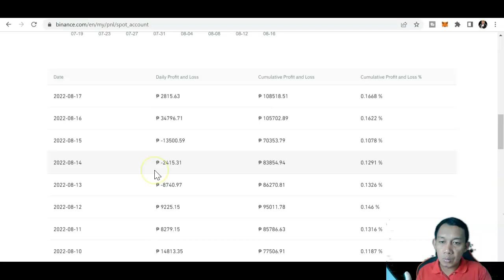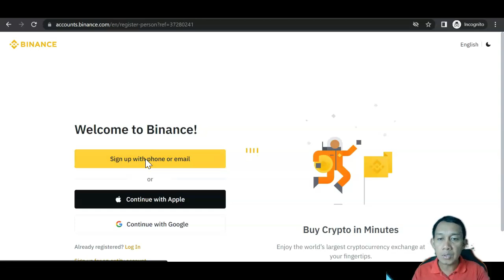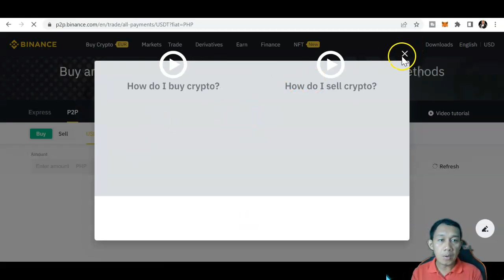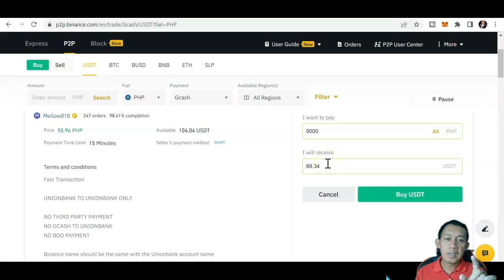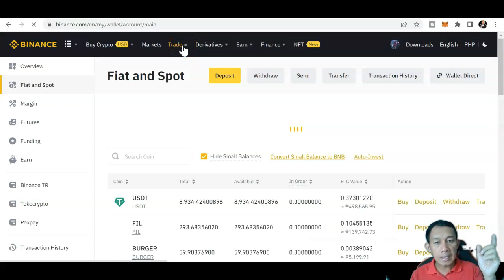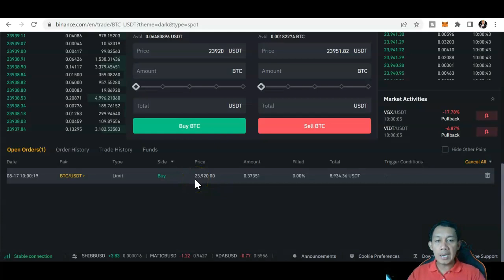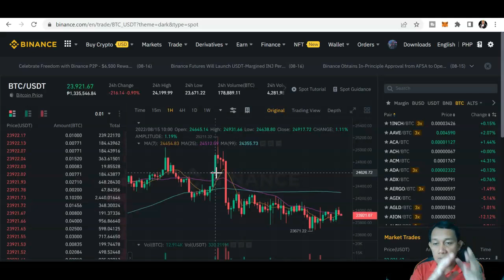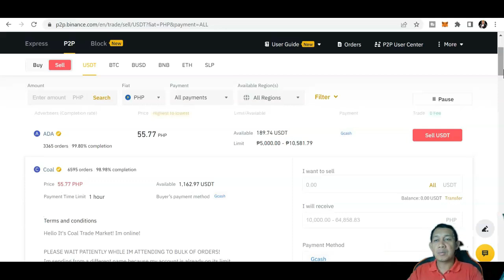Paano Ako KUMITA NG P108,000 IN A MONTH USING 2 STRATEGIES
Paano Ako KUMITA NG P108,000 IN A MONTH USING 2 STRTEGIES.

✅ GET YOUR BOT ID#:
Go to TELEGRAM SEARCH BUTTON type DGP TRADING PLATFORM  or @DGPTradingPlatform_bot

CLICK THE START button then type /id and enter, and copy the number.

2.Watch the video on how to get started here: Payment is using crypto TRC20 USDT from the generated address in Coinpayment

NOTE: ✅Make sure you have a verified BINANCE.COM/FTX.COM account and fund your wallet with USDT and atleast $50 BNB.